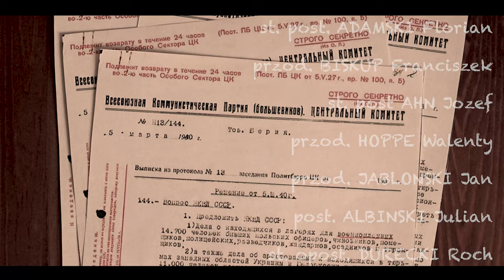PN 8 Region Południe - drużyna 70 --- Zbrodnia katyńska lista 3435 nazwisk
Prace wykonane w ramach konkursu - region południe w VIII edycji konkursu Patria Nostra.